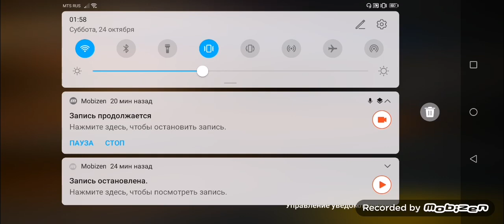MS INDRA 555 protiv ZAMIR 777✊✊